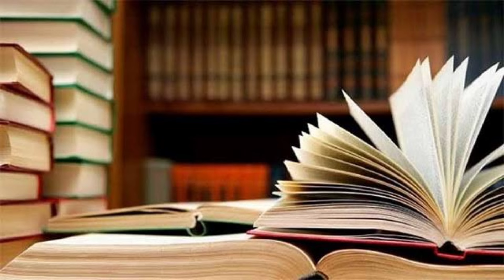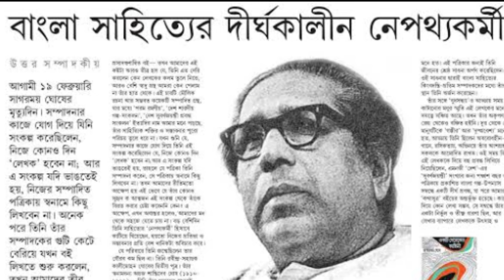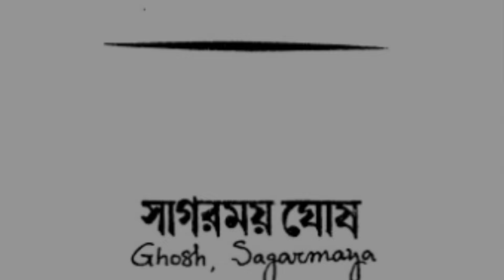সাগরময় ঘোষ এর বর্ণময় জীবন কাহিনী | Sagarmay ghosh | Bangla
সাগরময় ঘোষ জন্মেছিলেন ১৯১২ সালের ২২ জুন পূর্ববঙ্গ অধুনা বাংলাদেশের চাঁদপুরের হাইমচরের বাজাপ্তি গ্রামে। বাবা কালীমোহন ঘোষ ছিলেন রবীন্দ্রনাথের ঘনিষ্ঠ সহযোগী। শান্তিনিকেতনের শ্রীনিকেতন গড়ে উঠেছিল কালীমোহন ঘোষের হাতেই।

সাগরময়ের যখন জন্ম কালীমোহন ঘোষ তখন বিলেতে লন্ডন বিশ্ববিদ্যালয়ে ইংরেজি সাহিত্য ও শিশুদের পাঠ্যক্রম নিয়ে প্রশিক্ষণ নিচ্ছেন। বলাবাহুল্য তার বিলেত যাত্রার পেছনের কারিগর রবীন্দ্রনাথই। সাগরময়ের জন্মের এক বছর পরে কালীমোহন ঘোষ দেশে ফিরে দায়িত্ব নিয়েছিলেন শান্তিনিকেতন আশ্রমের শিশুবিভাগের। পরবর্তীতে নদীগর্ভে তলিয়ে যাওয়ায় চাঁদপুরের সেই পৈত্রিক ভিটেতে আর কখনো যাওয়া হয়নি সাগরময়ের।